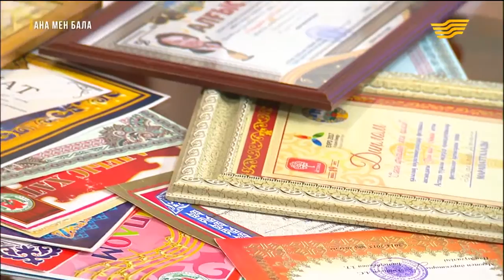«Өлеңшінің сөзі алтын». Жас ақын Ақтолқын Асхатқызы